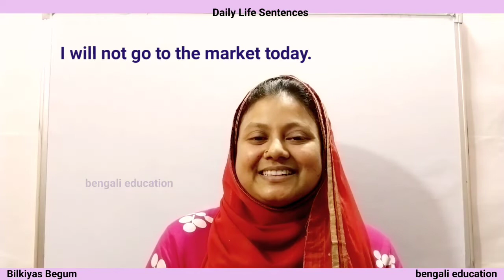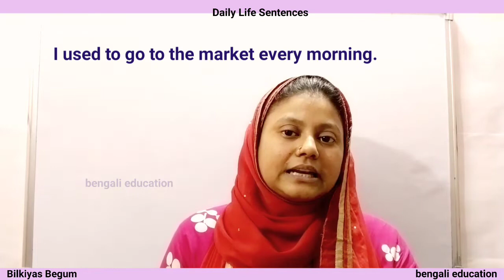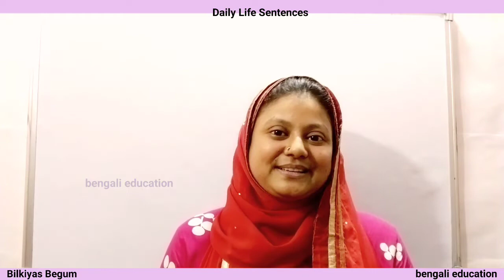Fluent English by Bilkiyas ma'am // daily life sentence in bengali // bengali education